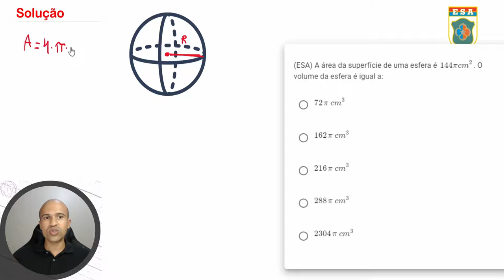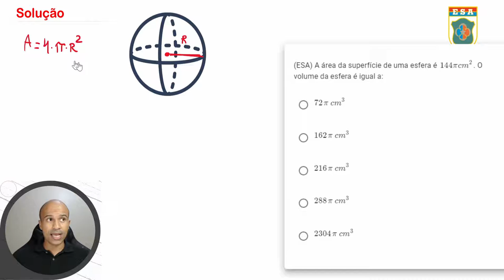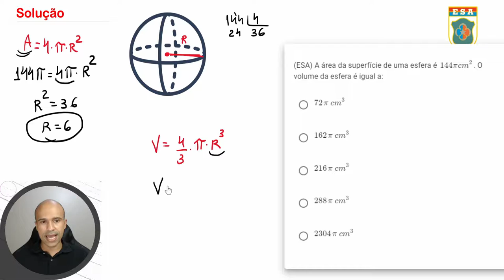Esa2020 - Q4 - Esfera - Geo Espacial | Seja Militar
A Geometria espacial também é uma figura carimbada nas provas da ESA, EEAR e ESPCEX. Vamos a uma questãozinha sobre esfera.